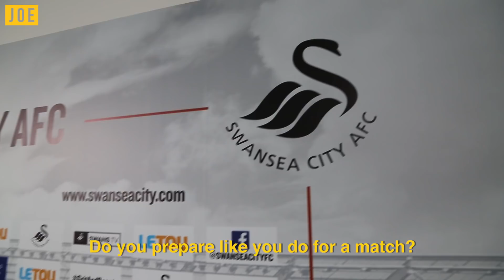We went to Swansea City Football Club to meet the mercurial and entertaining Carlos Carvalhal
We went to Swansea City Football Club to find out what really goes on behind the scenes at a Premier League press conference | JOE.co.uk